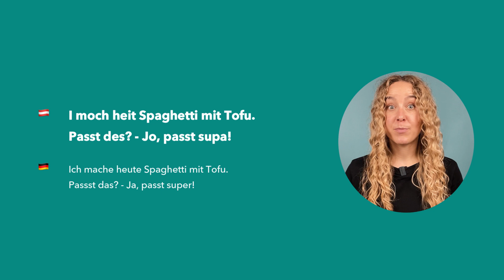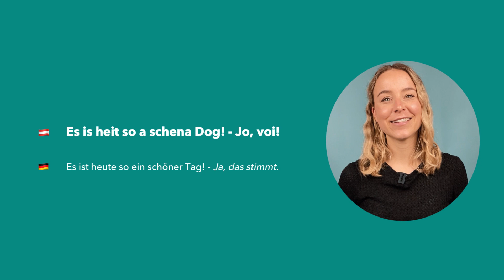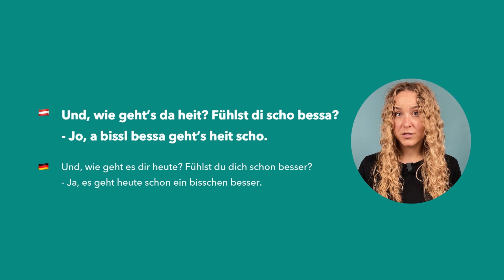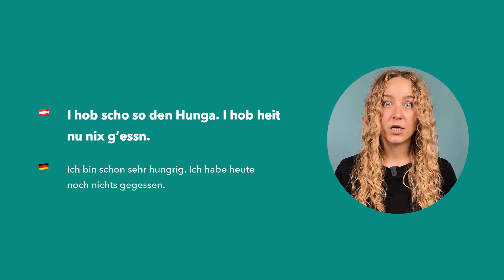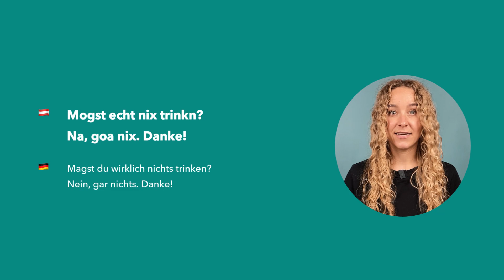🇦🇹 👩🏼‍🏫 5 Basics aus unserem Dialekt - Teil 2 *Österreichisch*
Heute haben wir wieder ein paar Basics für euch!
Wir zeigen euch 5 typische Phrasen und Strukturen, die wir im Dialekt sehr häufig verwenden. Ihr lernt zum Beispiel, was wir meinen, wenn wir "Geht's?" oder "Jo, voi" sagen. Außerdem erklären wir euch alles, wie immer, anhand von vielen Beispielen.

Oiso: Los geht's!

⏱ TIMESTAMPS
00:00 Intro
00:25 Geht's?
01:26 Passt! / Passt scho! / Passt des?
03:38 Voi!
04:22 A bissl
04:48 Waß i ned!
05:25 Ned & nix

Schreibt uns auch gern eure Gedanken und Meinungen in die Kommentare - wir freuen uns auf eure Beiträge!

❗❗ Hinweis: In Österreich sprechen wir eine Standardvarietät des Deutschen, das auch als "österreichisches Deutsch" bezeichnet wird. Sprachwissenschaftlich gibt es in Österreich bairische bzw. alemannische Dialekte. Das österreichische Deutsch gehört überwiegend zum Bairischen (bairischer Sprachraum). Eine Ausnahme bilden Vorarlberg und Regionen im Norden Tirols, die zum Alemannischen zählen. Das Bairische wird heute in Subdialekte unterteilt: das Nord-, Mittel- und Südbairisch. Zum Mittelbairisch gehören viele Salzburger Dialekte. Dazu zählt auch der Dialekt, den wir sprechen.
Zusätzlich gibt es anerkannte und nicht anerkannte Minderheitensprachen in Österreich. (Mehr Informationen findet ihr auch

🇦🇹😍 Wir wollen euch mit unserem Kanal die deutsche Sprache in Österreich und ihre Varietäten und Besonderheiten näher bringen. Wir helfen euch, den Dialekt in Österreich bzw. unseren Dialekt besser zu verstehen (Wir sprechen einen Salzburger Dialekt, weil wir aus dem Bundesland Salzburg kommen). Wir zeigen euch aber auch Interessantes rund um die Themen Traditionen und Kultur in Österreich. Warum? Weil gemeinsam macht es einfach doppelt so viel Spaß! 😊